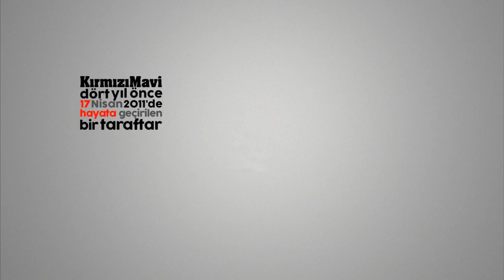KırmızıMavi desteklerinizi bekliyor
Karabükspor’a ilerleyen yıllarda çok şey katacağını düşündüğümüz, Karabüksporluların emeği ile bugüne gelen KırmızıMavi’nin ilerleyen yıllarda var olabilmesi için bu kritik dönemde desteklerinizi bekliyoruz.

Bilgi: [at] = @